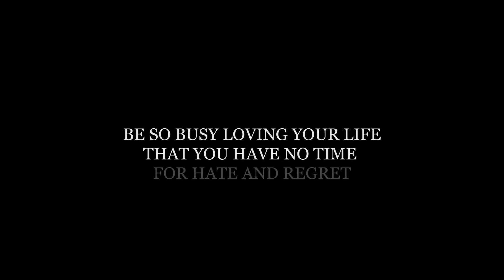BEING OPTIMISTIC & POSITIVE - VLOG DAY 4 WC#10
BEING OPTIMISTIC & POSITIVE - Weekly Challenge #10
DAY  4  -  June 2
Alexander Nilsson VLOG#47

DAY 4 of the Happy Week - being positive and optimistic.
I talk about the power of talking loudly to yourself, it makes the things you say become real. When you hear the words, and mean them, you start to believe them. And then, you start to become what you are telling yourself.

- Remind yourself of all the good things in your life. Tell yourself how much you love your live. And if your aren’t already, slowly, you will start to..

Do you have any good tips for hot to get your mood up? Share in the comments!

Truthfully, I didn't say anything in the video, but this is the last week (we got a couple of days’ extension from last week) of my bachelor in business administrations, and I haven’t had the possibility to put in the time and effort that this needs!

But hey, I though why not try to have a crazily optimistic happy week:). It’s for real and you should try it, because I have tried it a few years back, and I remember it was great. It changes how you think. But, it is not the one and only solution to your problems. You can't just close your eyes to problems - some things need to be fixed at the root cause and can't just be taped over with a smile. But sometimes it's just good to remind oneself how much a positive attitude and optimistic thinking can do for the overall mood. The same way that negative thoughts creates more negative thoughts, positive thoughts give birth to more positive thoughts. So go out there and have a great awesome happy week!

And if you like the channel and want to see what's coming next and follow me in my vlogs when I talk about the challenges and actually implement what I talk about - subscribe! But only if you like it. I want to know what works and not, I want to help you. But if I get no reaction, I don't know if it does. :)

Good luck!

/alex

The videos i talked about in my video:

Actualized.org - How To Feel Happy - Learn how to get lasting fulfillment and happiness in life without succumbing to common pitfalls that only lead to disappointment.

Amy Cuddy's TED-talk, where she, among other things, talk about "fake it til you make it"

I'm a Swedish guy vlogging from Stockholm about implementing life changing habits through weekly challenges that I put out in order to become a better, happier person to live a more fulfilled and joyful life. Join the journey so we can grow together :)

/ Alexander Nilsson